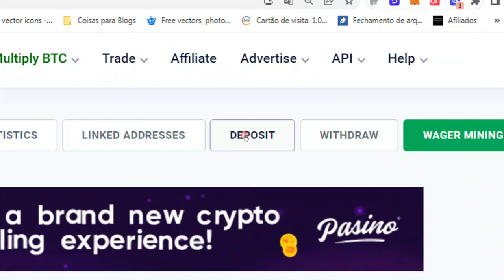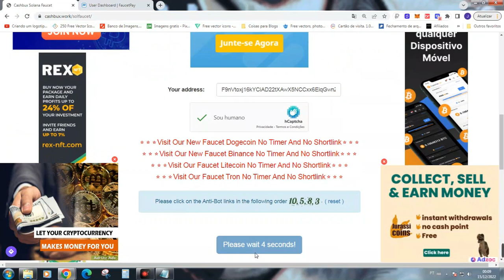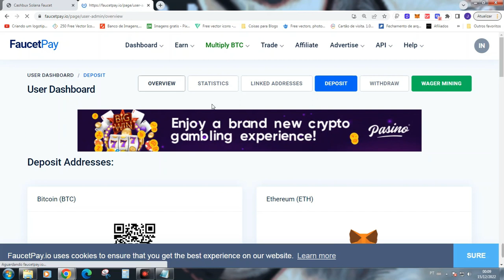CASHBUX FAUCET PARA GANHAR SOLANA (SOL) GRÁTIS E AUTOMÁTICO NA FAUCETPAY.IO EM 2022 E 2023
🔗💎 LINKS ÚTEIS 💎🔗